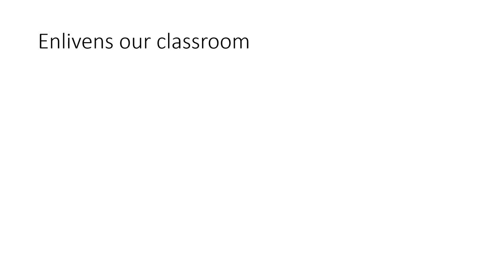Teach Practicum Mod 2 Enlivens class